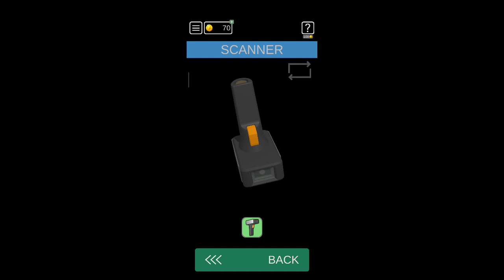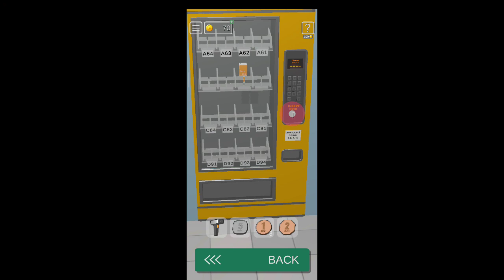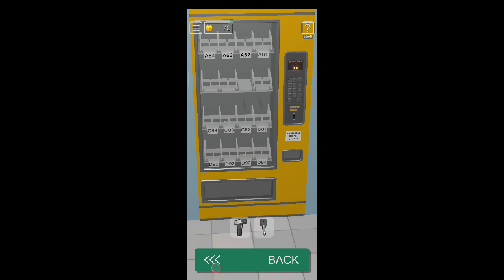Solution pour 50 Tiny Room Escape - Niveau 17 (Act II Camila Convenience)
Dans cette vidéo vous découvrirez comment passer le niveau 17, "Convenience" du tout nouveau jeu d'escape et de réflexion mobile: Tiny Room Escape.
Dans ce niveau, vous allez devoir vous sortir d'un magasin.